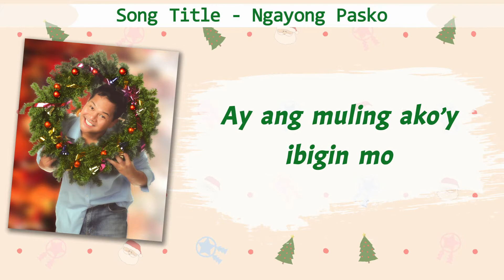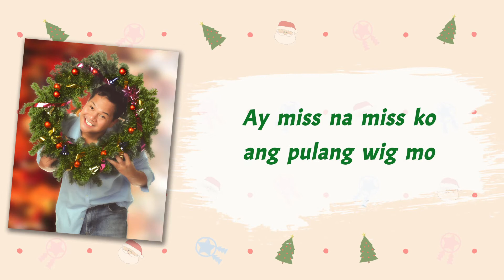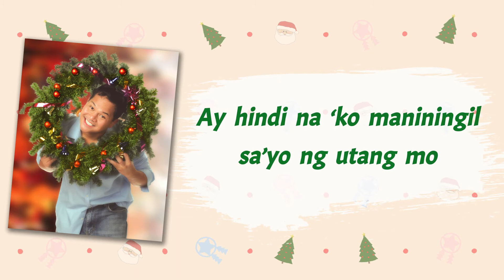Bayani Agbayani - NGAYONG PASKO (Lyric Video) - OPM CHRISTMAS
Song: NGAYONG PASKO
Artist:  Bayani Agbayani
Composer: Tito Cayamanda

Lyrics:

Ngayong Pasko
Ay may isang hiling
Ang puso kong ito
Isang yakap man lang mula sa’yo

Nais ko lang
Ay ang malaman mong
Na ang aking gusto
Ay ang muling ako’y ibigin mo

Ngayong Pasko ngayong Pasko
Kailangan ko ang balakubak mo
Sa Christmas Tree upang mag-mukhang snow

Ay miss na miss ko ang pulang wig mo
Dahil dati ito ang palamuti na sinasabit ko

Ngayong Pasko
Ako’y sumulat na
Para kay Santa Klaws
At sabi ko sana’y hanapin at hulihin ka

Sa’kin ay ibalik
Ako’y nananabik
Na mamasdan kitang naghihilik

Ipakita mo sa’kin ang ipin mo
Na tatatlo upang matawa ako

Ay mayroon akong regalo sa iyo
Totoo ito’y pangako ko sa’yo ngayong Pasko

Ay hindi na’ko maniningil sa’yo ng utang mo
Huwag na sanang magtago

‘Di na ko magtatawa sa peklat mo at asim mo
Magbalik ka lang sana ngayong Pasko

Ngayong Pasko

From the album Pasko Na!

Album Tracklist
01. Pagbati Ng Pasko
02. Pasko Na! (Paksiw Pa)
03. Krismas Aw Aw!
04. Maligayang Pasko
05. Magbati Na Tayo
06. Ikaw Ang Krismaa
07. Pasko Ay Para Sa Lahat
08. Pass Ako
09. Si Carol May Kililing
10. Ngayong Pasko
11. Mano Mano Beso Beso
12. Eto Na Ang Bagong Taon